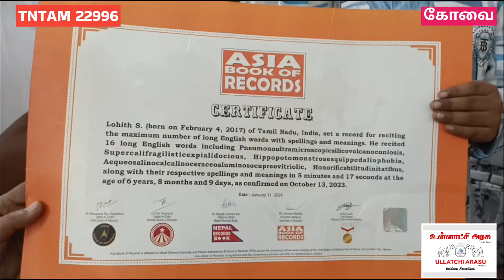ஆறு வயது சிறுவன் செய்த உலக சாதனை குவியும் பாராட்டுக்கள்